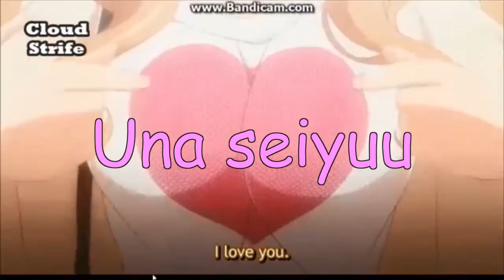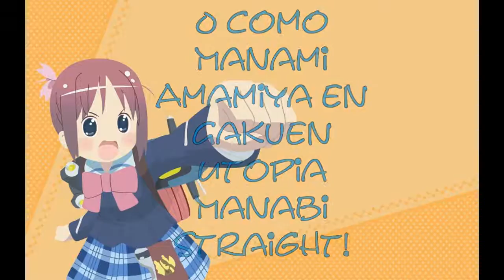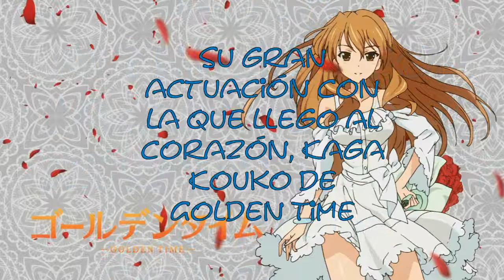Feliz Cumpleaños Happy Birthday お誕生日おめでとうございます Yui Horie 堀江 由衣 2016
De nuevo este año con mucho cariño el cumpleaños de mi adorada Yui Horie 堀江 由衣, Happy Birthday お誕生日おめでとうございます。 Espero de verdad te llegue